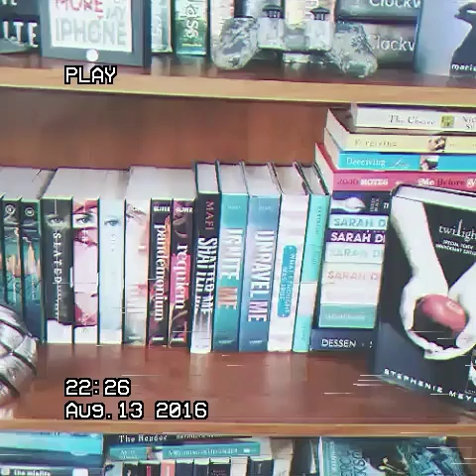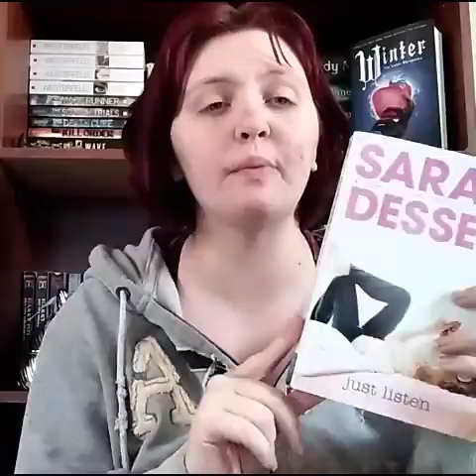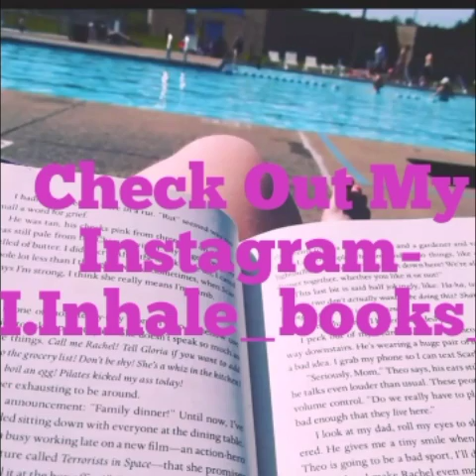September TBR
Facebook page- I Inhale Books

Personal- Married_with_books
Bookstagram- I.inhale_books_
Fanpage- Im_a_gilmore._
Dogstagram- bookish_puppies

Renaes Instagrams
Personal- Renae7291
Bookstagram- bookshelf.for.a.heart